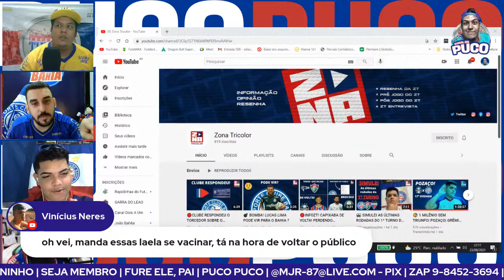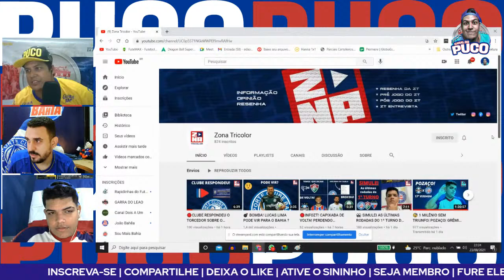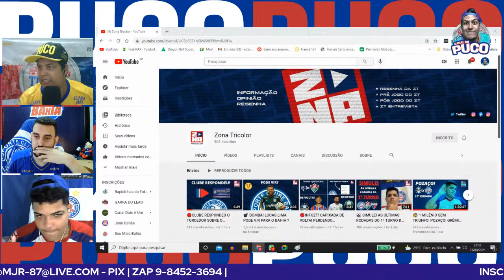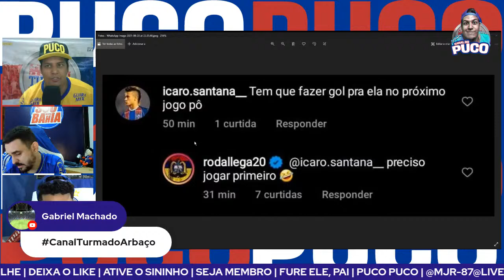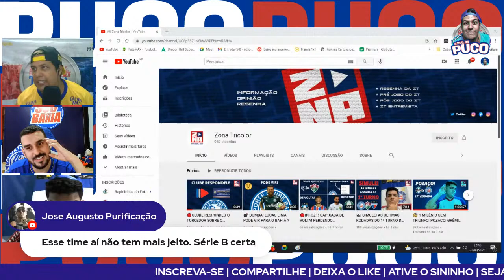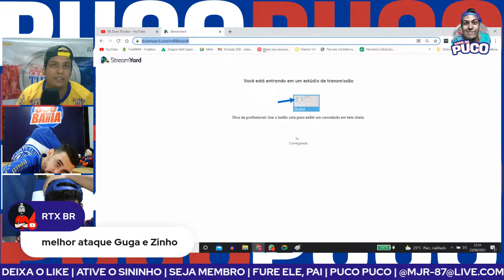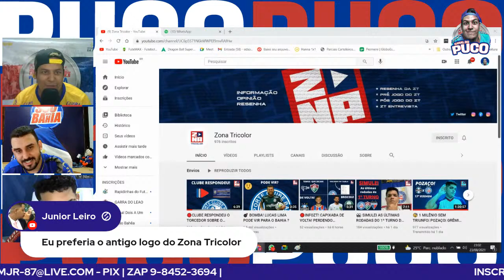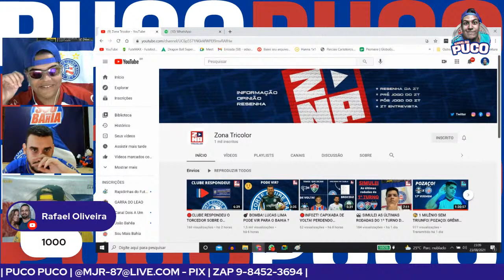[BARBA, CABELO E PUCO #03] GALDEZANI JA FOI? EXPECTATIVA DE DABOVE! LUCAS LIMA NO TRICOLOR?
BBMP